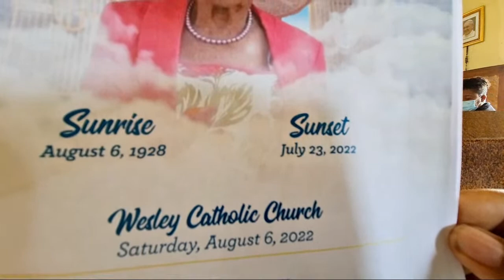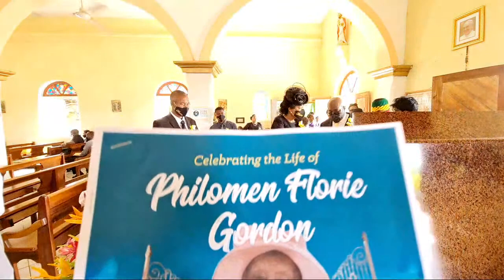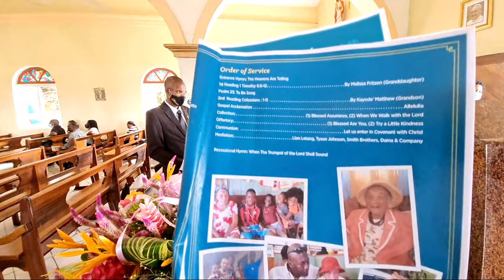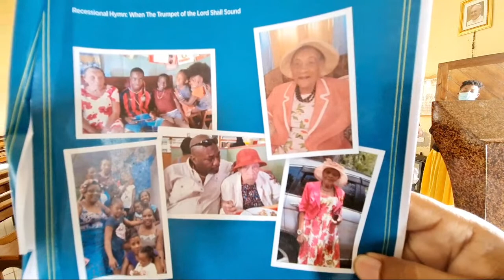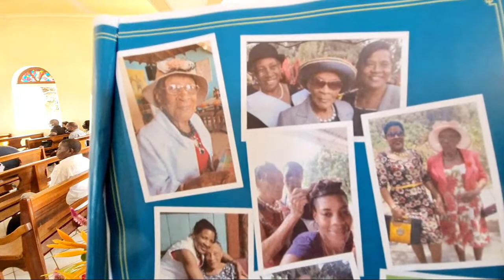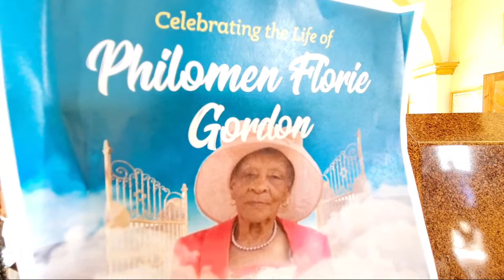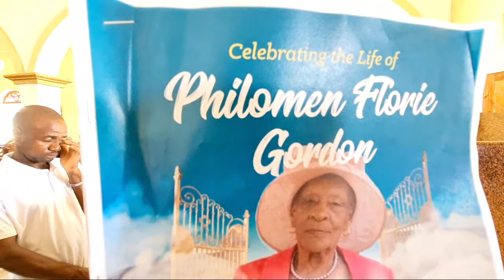Celebrating The Life Of Philomen Florie Gordon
FUNERAL 93 year old Philomen Florie Gordon better known as Ma Steaver, Mama or Philo of Castle Bruce who resided at Concord